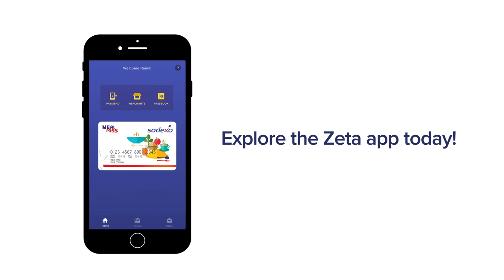Explore the Zeta app | Track spends and receipts with Passbook